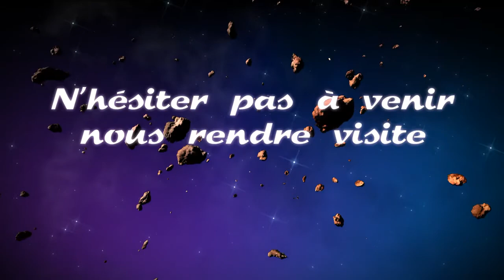Teaser Forum : Zumba et danses du monde